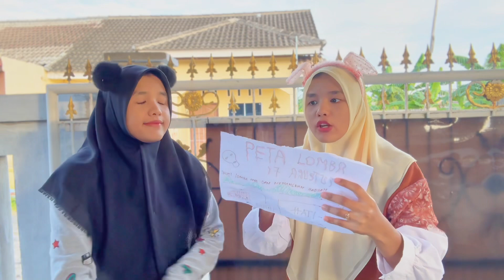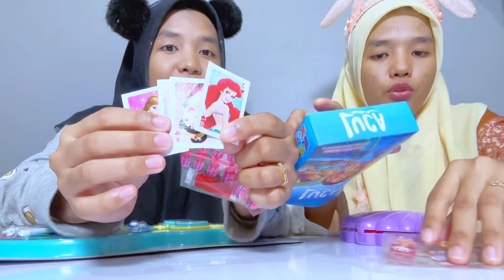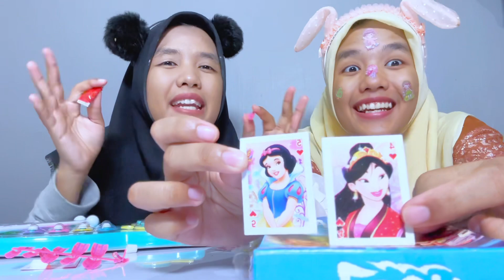DRAMA SI BAIK DAN SI JAHAT IKUT LOMBA 17 AGUSTUS DI TEMPAT ANGKER!!!